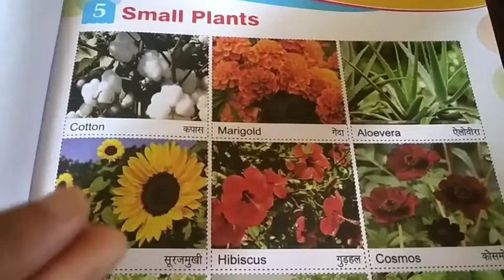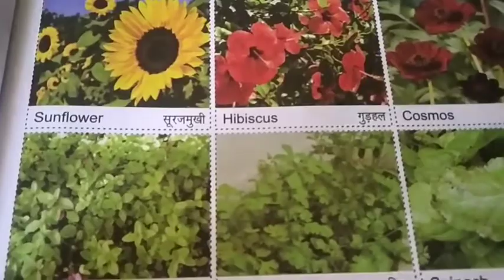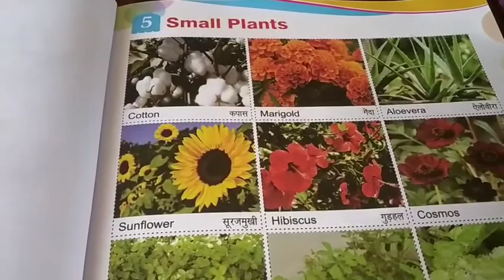small plants and flowers के बारे में जाने @Bhawna's class & Explore around में